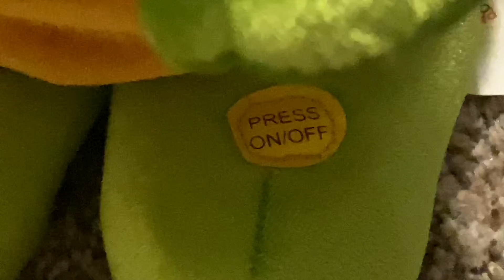Turtle Dancer Guide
The official guide to your Turtle Dancer.